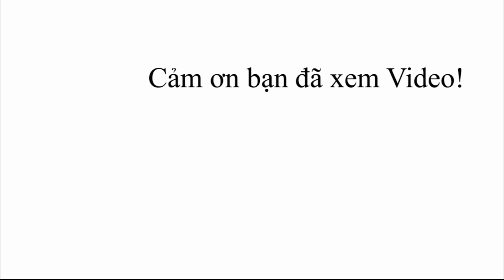i10 Sedan MT 2019 giảm còn 380 triệu trước sức ép từ Toyota Wigo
Hyundai Grand i10 với 2 kiểu dáng sedan hoặc hatchback.